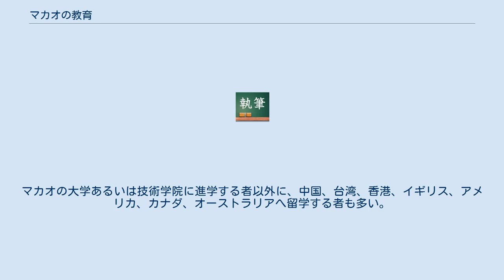マカオの教育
マカオの教育（マカオのきょういく）は、マカオ特別行政区政府教育曁青年局 (DSEJ) が所管する。
 現在、マカオにある大部分の学校は私立であり、政府系の学校では三文四語（中文:広東語および普通話、英語、ポルトガル語）教育を強調している。
学校の主流は文法学校と称されるものであり、言語、数学、自然科学および人文科学を教育の内容としているが、一部の職業学校では電子工学や機械工学を教育する学校も存在している。
学制に関しては統一したシステムが確立されていない。
 その初期はイエズス会によるカトリック教育と、後に導入されたマカオ政庁がフランス公立教育の影響を受けて開始した公立中学の両系統が存在していた。
19世紀になると華人により近代的な教育が実施されるようになった。
 マカオで最初に設立された大学は聖保祿學院である。
この学院は18世紀の反イエズス会の風潮により運営停止となり、そのため長く中学卒業後に他国に留学する教育システムが運用されていた。
 言語学習面では、大部分の学校では中国語と英語を使用しており、一部の学校がポルトガル語を科目に設置している（1校のみポルトガル語学校も存在している）。
1999年にマカオの統治権がポルトガルから中華人民共和国に返還されると、一部学校で普通話による授業を採用したが、現在でも大部分の学校は広東語による教育を行い一部の学校では英語やフランス語による教育も行なわれている。
 現在マカオでは統一された教育制度が存在しておらず、それぞれの学校が独自に中国やイギリス、ポルトガルの教育制度を採用し教育を実施している。
 中国系の教育制度では大陸系の教育制度が採用され、小学校6年、初級中学3年、高級中学3年の学制となっている。
生徒は高級中学で自然科学、人文社会科学および商業知識を学習する。
 イギリス系の教育制度ではイギリス本国および香港の教育制度が採用され、小学校6年、初級中学2年、高級中学2年、大学予科1～2年の学制となっている。
生徒は高級中学の段階で自然科学、人文社会科学および商業知識を学び、その後学校単位でイギリス教育機構が実施するGCEと称される試験により高等教育機関に進学する。
 ポルトガル系の教育制度ではポルトガル本国の教育制度が採用され、基礎教育4年、初級中学5年、高級中学3年の学制となっている。
 マカオでは幼稚園から初級中学3年までの10年間に対し無料教育制度を実施している。
さらに2005年にマカオ行政長官何厚鏵の施政方針の中で、遅くとも2010年までに15年間の無料教育制度の確立が含まれ、幼児教育から中等教育まで全てが無料化されるとした。
 2006年に成立した『非高等教育制度綱要法』では、教育を正規教育と持続教育に分類している。
正規教育は3年学制の幼児教育、6年学制の小学教育、3年学制の初級中学教育、3年学制の高級中学教育の15年と定義し、社会教育は家庭教育や地域教育、職業訓練を示している。
このほか、義務教育を満5歳から15歳とし、無料教育を学費のみならず、その他必要な諸経費にまで拡大している。
 マカオ特別行政区政府が開設した公立学校は下記の通り。
 マカオの高等教育は高等教育輔助弁公室により管理されている。
マカオには10か所を超える高等教育機関が存在している。
マカオの大学あるいは技術学院に進学する者以外に、中国、台湾、香港、イギリス、アメリカ、カナダ、オーストラリアへ留学する者も多い。